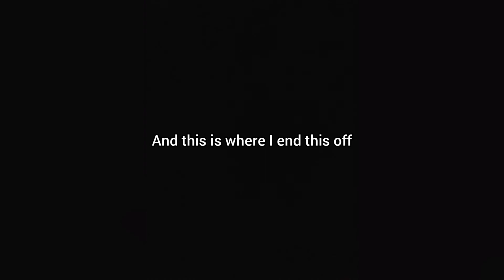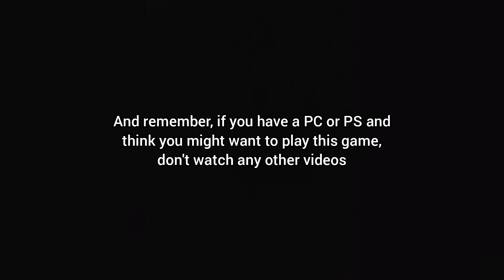ABZÛ | part 1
PC specs:

Operating system
Operating system (family): Windows
Operating system (version): Windows 10

Processor
Processor (family): Intel® Core® i7
Processor (model): 10700F
Number of cores: 8 pcs
Processor clock speed: 2.9 Ghz
Processor clock speed with acceleration: 4.8 Ghz

Graphics
Separate graphics processor: Yes
Amount of graphics memory: 10 Gt

Video card (family): NVIDIA Geforce RTX

Video card (model): GeForce RTX 3080

Separate graphics memory: GDDR6X

Graphic architecture: Ampere

G-SYNC compatible: Yes

Storage space
Type of recording: M.2 SSD
                                  HDD
Total memory: 2048 Gt

HDD storage space: 1024 Gt

SSD storage space: 1034 Gt

Number of storage units: 2 pcs

Central memory (RAM)
Amount of memory: 32 Gt
RAM type: DDR4
Memory speed: 3200 Megahertz
RAM: 32 GB (2x16 GB)
Number of RAM slots: 2
Maximum amount of RAM: 32 Gt

Connections
USB 2.0: 2 pcs
USB 3.0: 2 pcs

Wireless connection
WLAN: Wi-Fi 6
Bluetooth type: Bluetooth 5.0

Features
Computer design: Desktop
Suitable for gaming: Yes